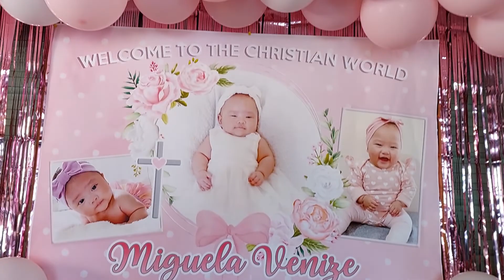Miguela Venize Christening Party 🥳 🎉 lots of yummy food 😋 Christchurch New Zealand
Miguela Venize Christening Party 🥳 🎉 times lot's of yummy foods 😋 thanks for being a part of your futures life
God bless you 🙏 ❤️ always 💖 🙏 ❤️ cheers ❤❤❤❤